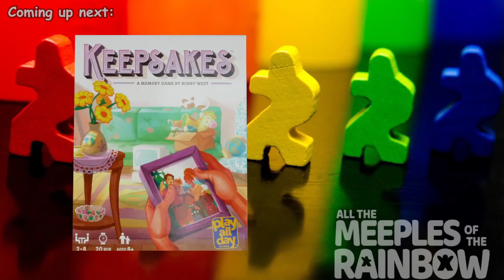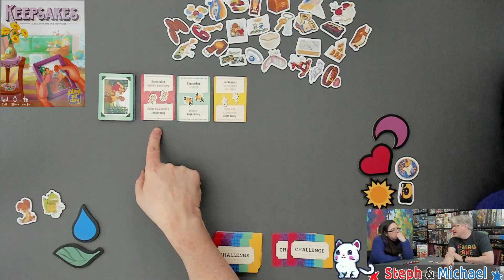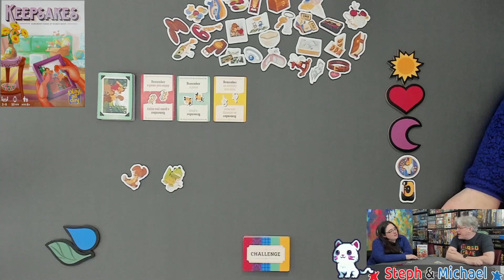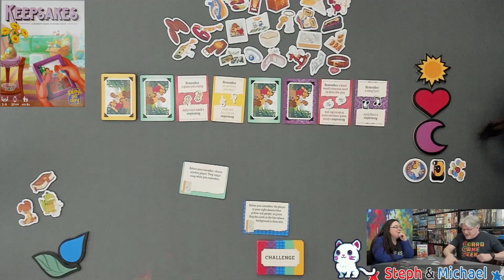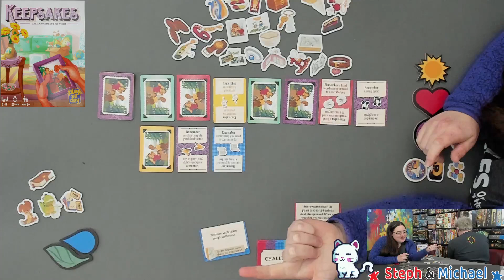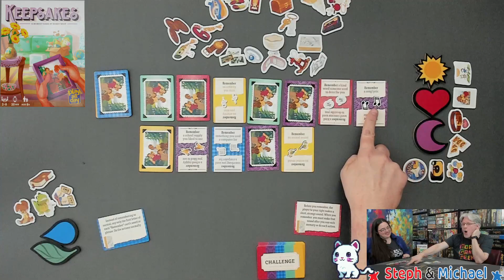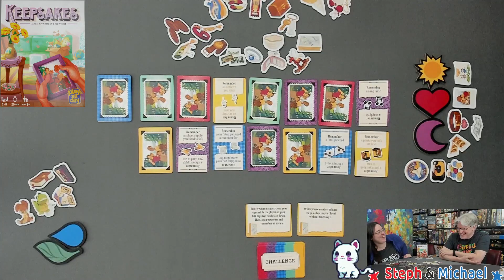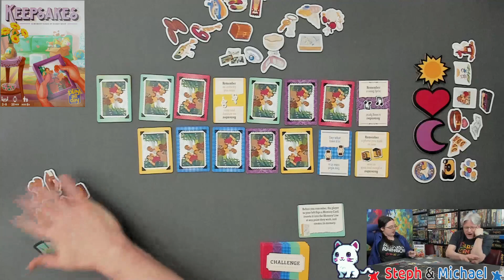All the Games with Steph: Keepsakes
Steph and Michael teach and playthrough Keepsakes

Most of my videos are review copies that are provided by the publisher.